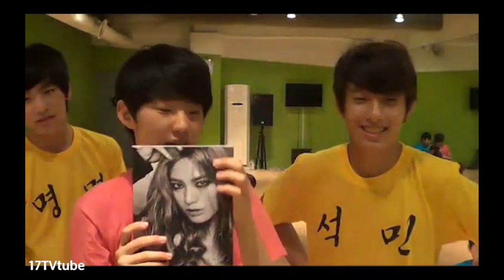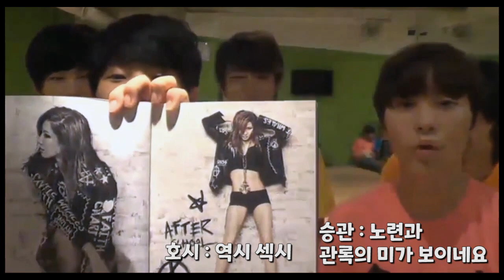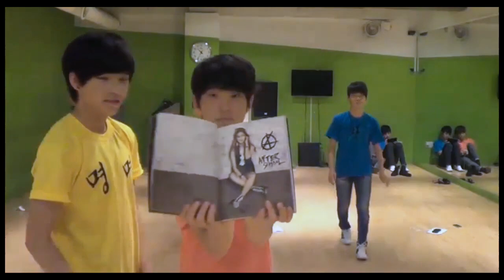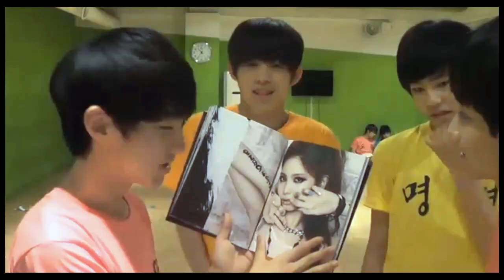세븐틴이 애프터스쿨 싱글앨범 공개한, 아니 공개해버린 날 + 순영이와 석민이의 꽁트타임 + 사색이 된 순영이 표정은 덤 세븐틴TV시즌3 130618 EP.01 #6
승관이는 정말 진심이었네요. 케이팝에..
스포호시는 9년전에도..

도겸이가 불렀다는 파트를 다시 들어봤는데 아무리 들어도 도겸이 목소리가 아닌거 같은데..여자 목소리 같거든요..모지..스피커 탓인가..